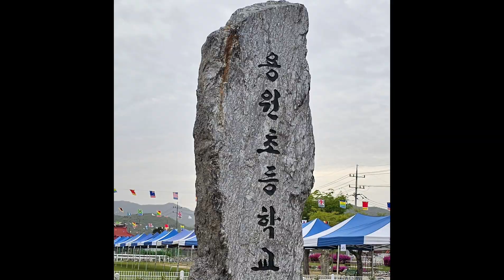용원초교100주년기념총동문회 (용원초등학교교가)